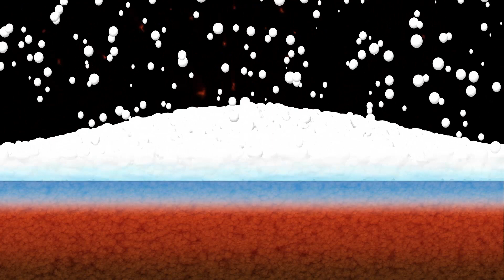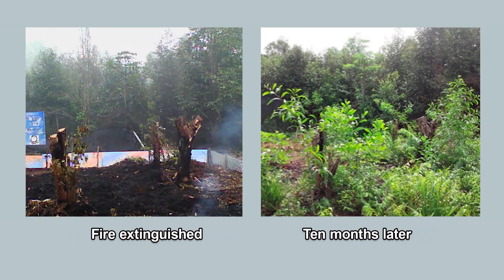Eco-friendly Firefighting Foam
To control the extent of damage caused by forest fires, which are a worldwide menace, firefighters use powerful fire-extinguishing foams. However, these contain chemical agents that have adverse effects on the environment. The Fire Department of Kitakyushu City developed a new soap-based foam to solve this issue, working in collaboration with a local soap manufacturer. Its all-natural ingredients are absorbed into the soil and cause no harm to the environment. The foam has already been successfully tried in SE Asia, where forest and peat fires are a major problem. The world’s first eco-friendly firefighting foam, developed in Japan.